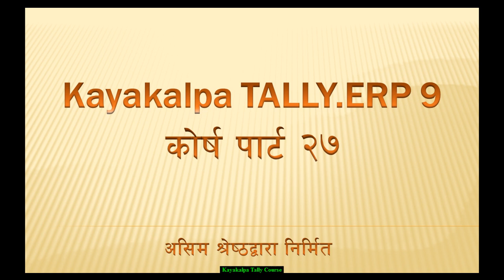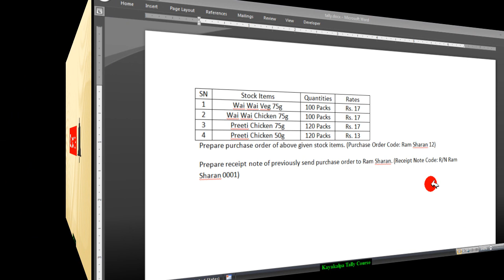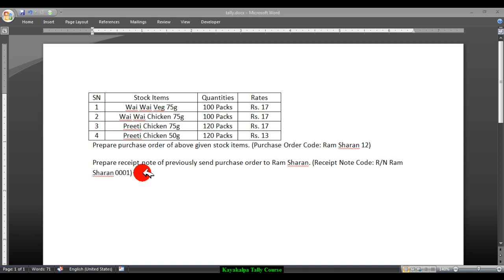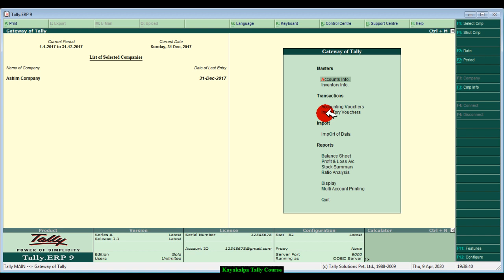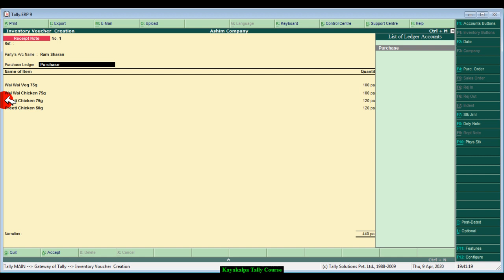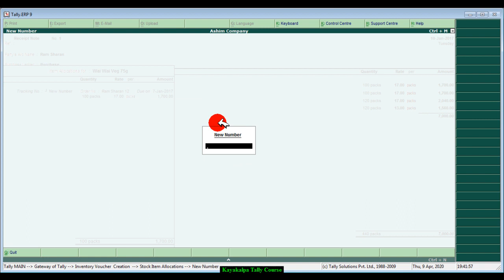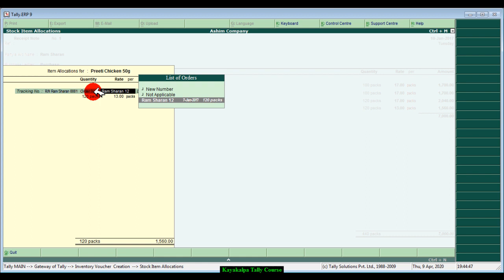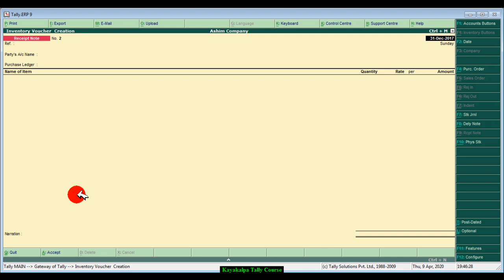Tally In Nepali | Receipt Note Entry In Tally [Receipt Note]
This video contain education about how to make receipt note entry in tally and what is receipt note.

receipt
receipt note
receipt note in tally
receipt note entry
receipt note entry in tally
tally in nepali
tally erp 9 in nepali
learn tally in nepali
tally course in nepali
tally erp 9 for beginners
what is tally
tally software training
receipt note in tally definition
receipt note in tally in nepali
goods receipt note in tally erp
purchase order receipt note in tally
receipt note in tally define
use of receipt note in tally erp 9
how to make receipt note in tally erp 9